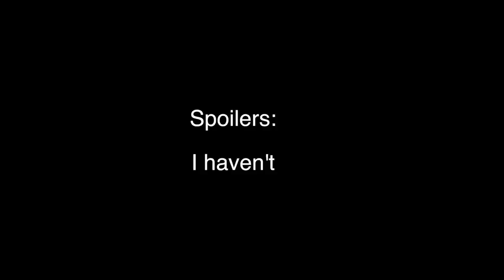POPULAR BOOKS I HAVEN'T READ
Like this video if you feel like you've been robbed of 7 minutes.

- Social Media -